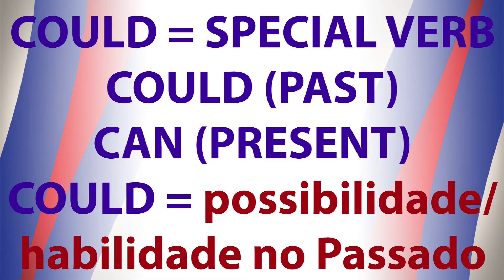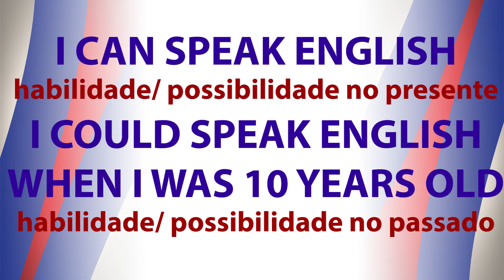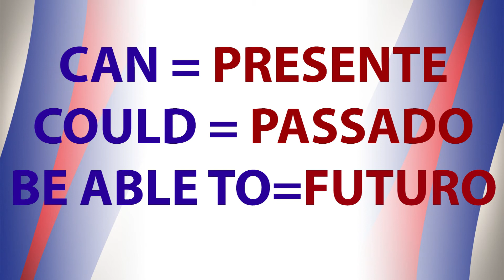CAN COULD BE ABLE TO - inglesgratiscomdaphny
Neste vídeo vamos aprender as diferenças e como e onde usar CAN, COULD e BE ABLE TO. De forma descomplicada e interativa, o vídeo apresenta exemplos que vão ajudar no seu estudo. Vamos aprender inglês?